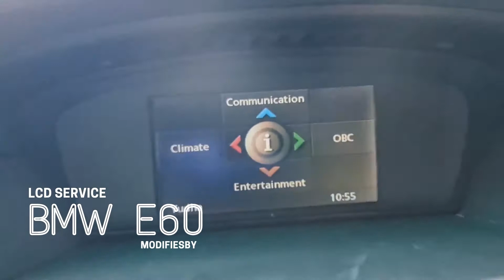LCD BMW E60 Seri 5 Anda Bermasalah? Yuk Servis di MODIFIESBY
Servis LCD BMW E60 Seri 5

Silahkan chat Whatsapp admin kami di 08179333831 untuk info lebih lanjut

Modifie Car Equipment and Accessories
Lamp modification and wiring specialist
Open Monday - Saturday 9 AM to 5 PM
Visit our workshop:
Jl. Raya Tenggilis Mejoyo no.14/F12
Surabaya - Indonesia